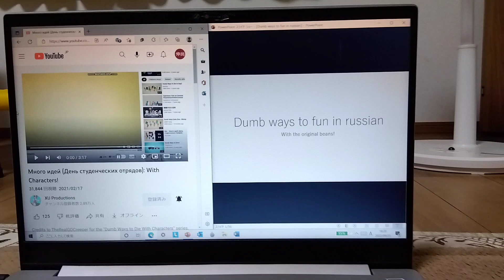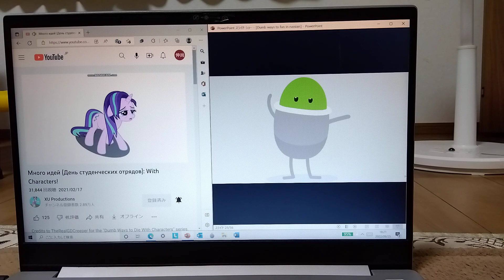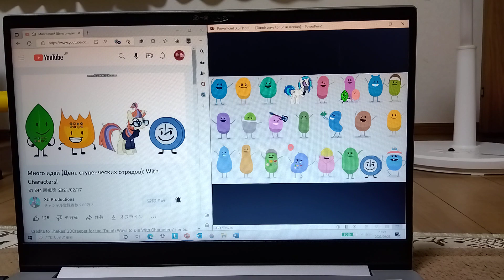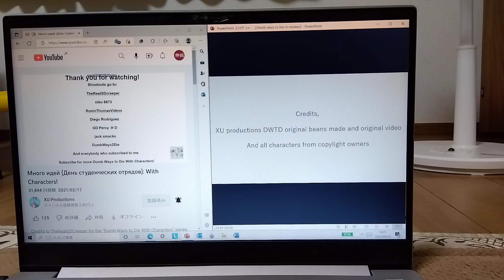dumb ways to die russian with the original beans!